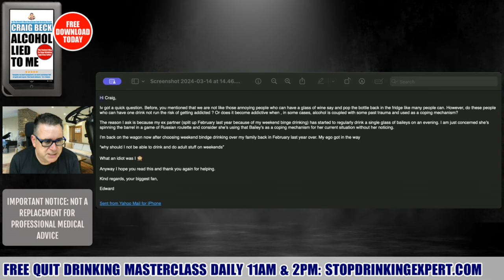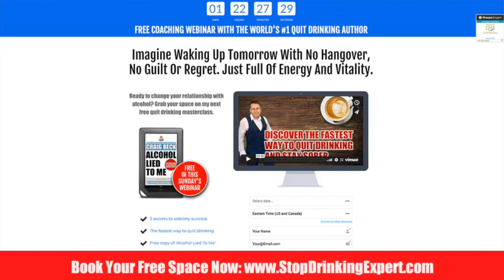Why Me? Why Do I Have A Drinking Problem And Other People Don't?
Imagine, no more hangovers! Find out how and get a free copy of my bestselling book: